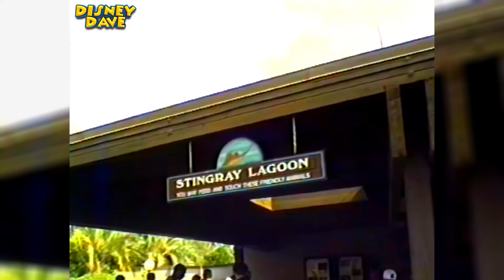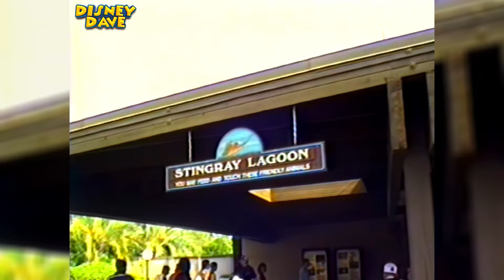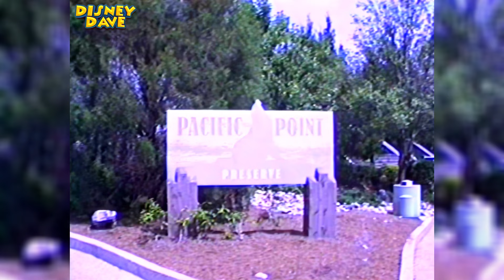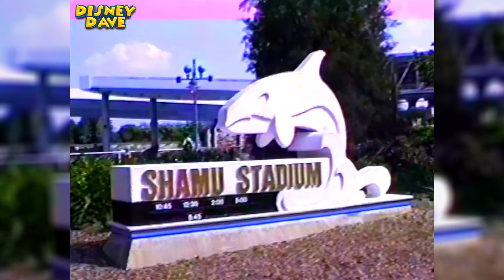Restored VHS Home Movie: This is What Sea World Orlando Looked Like in 1995 (60FPS HD)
Restored VHS: This is What Sea World Orlando Looked Like in 1995 (60FPS HD)

Hi everyone,
Disney Dave here and thanks for dropping by my channel
In todays video I am trying something different and sharing with you my own personal VHS Home movie from when I visited Sea World Orlando.
Every time we visit Orlando we do take a break from Disney and visit other Theme Parks in and around Orlando and Sea World Orlando is always on our to do list.
The Park has certainly changed over the years so I hope this video show you what it was like in 1995.

Do you visit Sea World Orlando? and what do you think to this now coaster filled Park.

also, I have quiet a few Sea World Orlando VHS tapes  from my visits over the years, Would you like to see more? again let me know in the comments below.